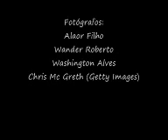Time Brasil Exposição Senado